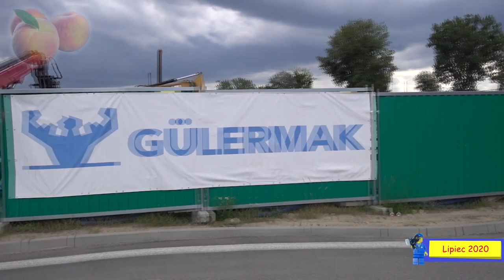#6 Pierwsza stacja Ⓜetra na Bemowie? - Zapraszamy do Ⓜetra, Odcinek zachodni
Zapraszam do Ⓜetra po raz 6!
Tym razem pokażę wam jak wyglądają stacje Ⓜetra na Woli i Bemowie. Oczywiście nie zabraknie też spekulacji, dat czy utrudnień i nie tylko...

Spis Treści
0:00 Zapowiedź
0:05 Intro Zapraszam do Ⓜetra
0:24 Wstęp
0:47 Sykut C04
1:35 C04
6:35 V05
8:05 C05
11:20 KD 06
12:53 Ciekawostka C04
13:26 Zakończenie
14:40 Outro
14:53 \__-__/